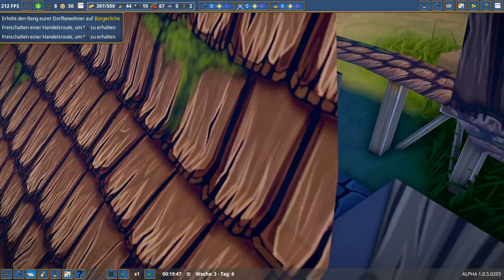FOUNDATION 🏡 002: Hier bauen die Einwohner auch selbst!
«FOUNDATION»
Wuselige Dorfbau-Königreich-AufbauSim von Polymorph Games (2018)

Foundation ist eine rasterlose, ausgedehnte mittelalterliche Städtebausimulation mit einem starken Fokus auf organische Entwicklung, Denkmalbau und Ressourcenmanagement.

In diesem Strategie-, Städtebau- und Wirtschaftssimulationsspiel müssen die Spieler als neu ernannter Herr einer vom Menschen unberührten Region eine blühende Siedlung schaffen.

Foundation setzt den Schwerpunkt auf die organischen Aspekte des Städtebaus in den alten Städten, angetrieben von der von Polymorph Games entwickelten Spiele-Engine Hurricane, die eine vollständige Mod-Unterstützung ermöglicht und für die Tausenden von beweglichen Teilen optimiert ist, die mit dem Bau riesiger Städte einhergehen.

Unter anderem bietet die Engine dem Spieler robuste Bauwerkzeuge, um unzählige einzigartige Denkmäler zu schaffen, die sich nahtlos in Ihre Siedlung integrieren lassen.

Mit mittelalterlicher Architektur und dem Städtebau im Fokus, ist die Vision von Foundation, den Spielern den Nachbau von Städten aus dieser Zeit nach den eigenen Vorstellungen zu ermöglichen oder sogar so, wie sie wirklich waren.

«LET'S PLAY FOUNDATION (ALPHA)»
Geschichten aus Stuckenborstel von Gronkh (2019)

WIE VERSPROCHEN

TRANSPARENZ / PRODUCT PLACEMENTS:

[✖] Kein Deal, keine bezahlten Folgen.